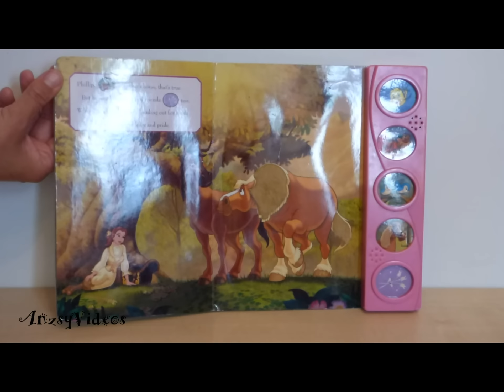Disney Princess Animal friends (Little Touch and Hear Book) Hardcover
If your preschooler loves the Disney princesses, this is a must-have book. Disney Princesses: Animal Friends is an interactive touch-and-feel book from the popular Play-a-Sound series, featuring five fairy tale rhymes. The rhymes tell brief stories about The Little Mermaid s Ariel, Cinderella, Snow White, and Beauty and the Beast s Belle. Preschoolers will enjoy feeling different textures on each page and pressing buttons to hear lively sounds.